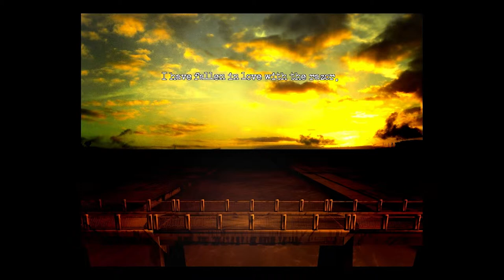The Cat Lady Part 10 - Jazz Cats and Mitzi Hunt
Developed by Harvester Games and Published by Screen 7, The Cat Lady (released December 1, 2012) tells the story of the recently deceased Susan Ashworth.  Wandering a surreal land of the dead she comes across a strange woman who brings her back to life in exchange for a dark mission.

Available on the PlayStation Network.

Swag: pending